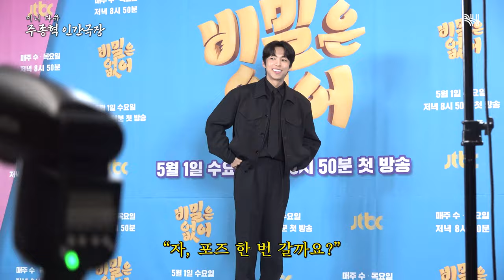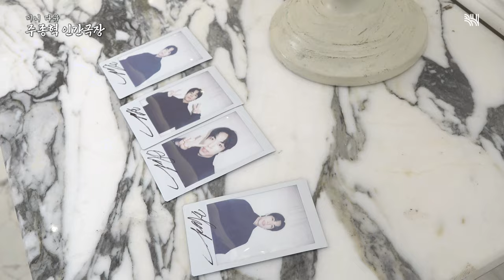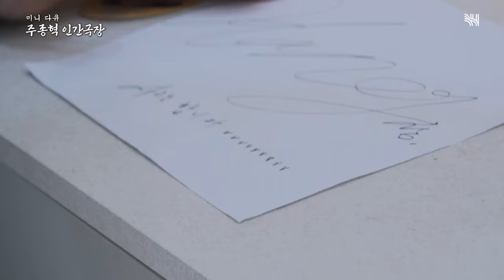(SUB)[미니 다큐] 오빠왔다 애기들아! 트로트 스타 정헌 씨｜BH 240603 방송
[미니 다큐] 오빠왔다 애기들아! 트로트 스타 정헌 씨｜BH 240603 방송

전 국민을 사로잡은 메가 히트 트로트 〈토끼 짝꿍 너구리〉를 부른 가수 정헌 씨. 파란만장한 삶을 살며 수 없이 많은 땀과 눈물을 흘렸던 그가, 단숨에 전국 어머님들의 사랑을 받는 국민 사위가 되었다는데...

오랜 노력 끝에 드디어 피어난 트로트 가수 정헌 씨의 삶. 국민사위를 넘어 국민남친이 되는 그날까지 앞으로 더욱 화려하게 날아오를 정헌 씨의 하루를 함께 만나보자.

[Mini Documentary] Girls, I'm here!  Trot star Jeong-heon | BH 240603 broadcast

Singer Jeong-heon, who sang the mega-hit trot “Rabbit Partner Raccoon” that made fall in love all citizens.
He left his difficult life of full of ups and downs, a lot of sweat and tears behind and became the best model son-in-law for, who is loved by every women...

A trot singer Jeong-heon's life which was bloomed after a long hard work.
Let's take a look at Jeong Heon's day, the guy who will fly more splendidly in the future until the day he would become the the bast model of boyfriend but not just the best model of son-in-law.